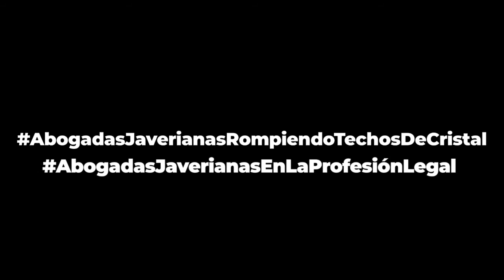Juanita López Patrón Rompe Techos de Cristal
Juanita López Patrón, Jefe de Gabinete de la Vicepresidencia de la República, nos cuenta cómo desde todas las esferas se deben cerrar las brechas entre hombres y mujeres en la profesión legal.